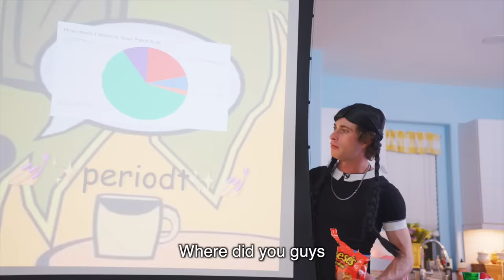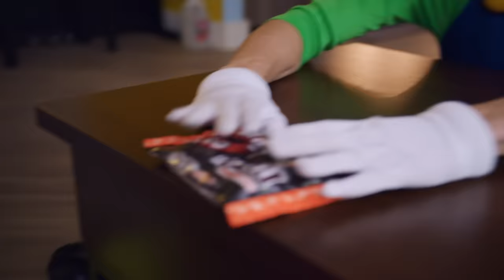Asians During Halloween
Emotional Damage Youtooz out now!:
For 14 days only. Don't miss it.